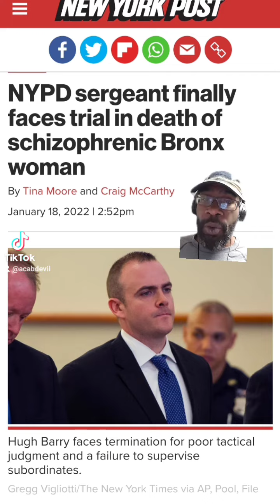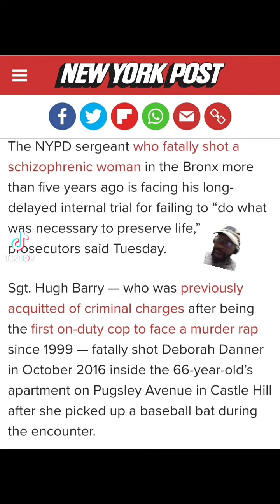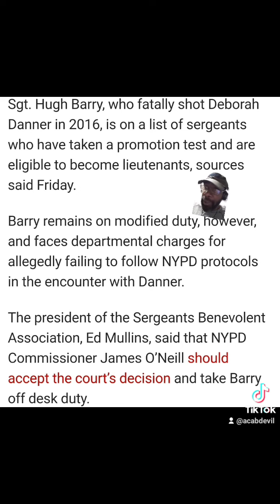NYPD cop FINALLY faces trial for shooting death of elderly mentally ill black woman